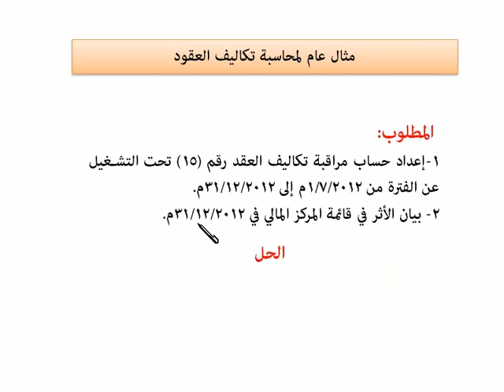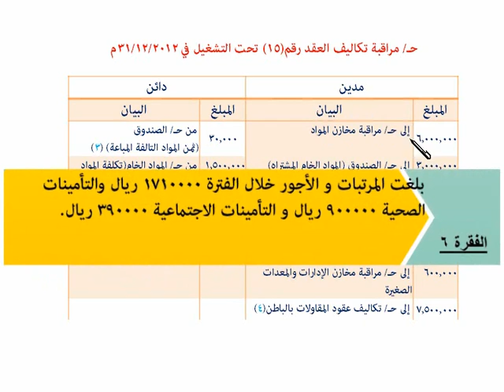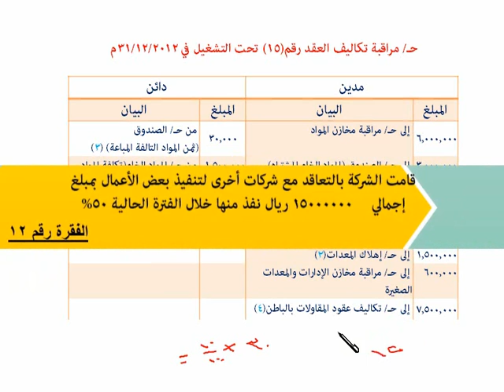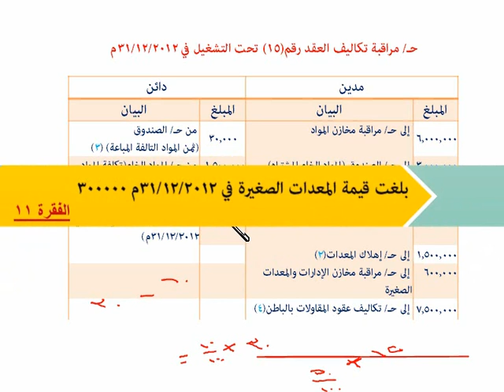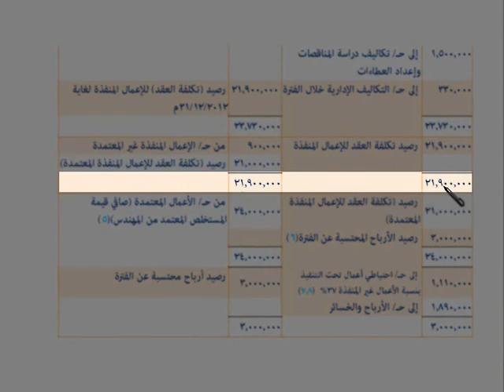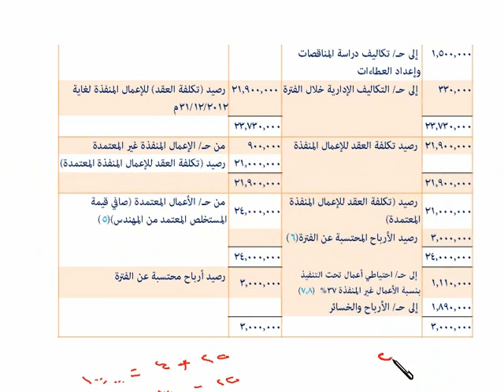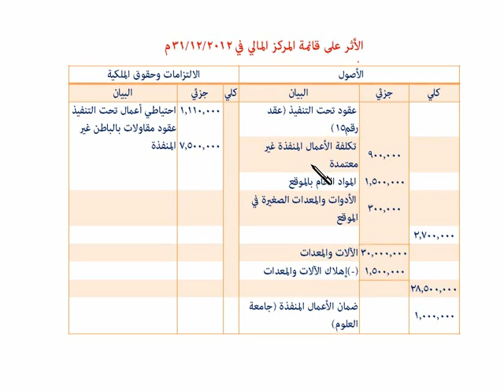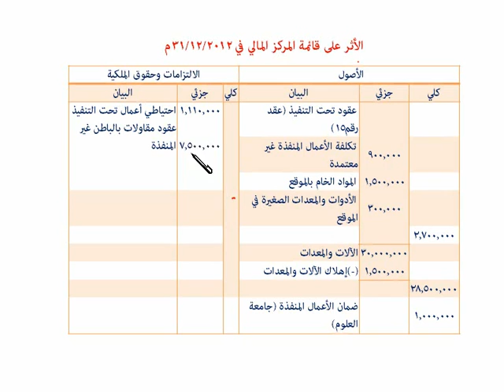الوحدة الثانية (مثال) - مقرر نظم محاسبة التكاليف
مقرر نظم محاسبة التكاليف